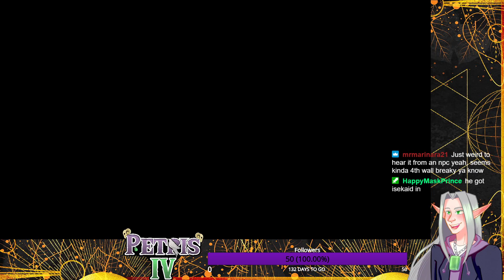Pokémon: Let's Go, Eevee! - Episode 7